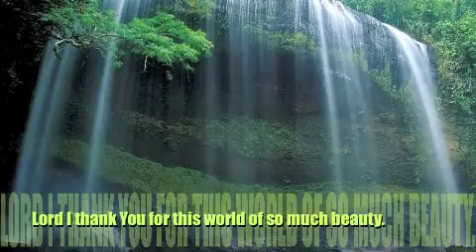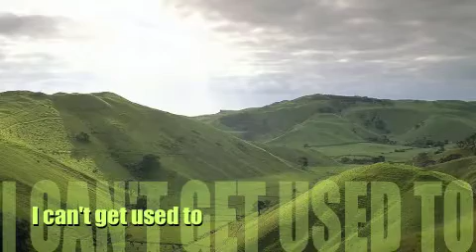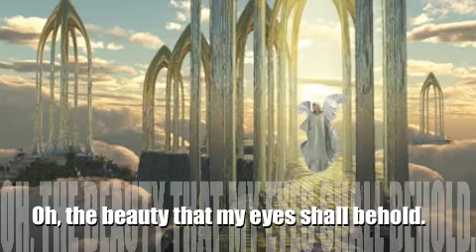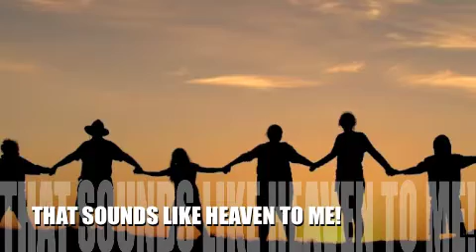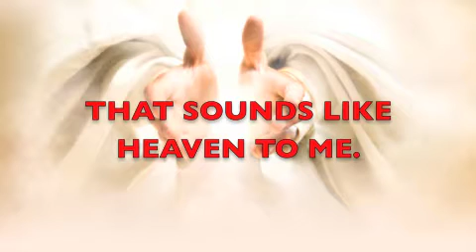THAT SOUNDS LIKE HEAVEN TO ME (with lyrics)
Crystal Bigelow singing THAT SOUNDS LIKE HEAVEN TO ME.